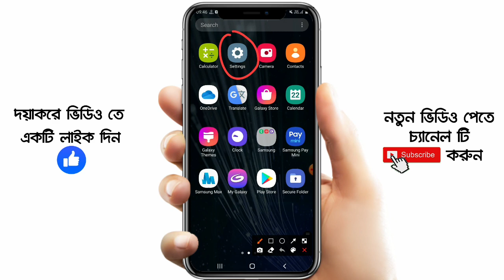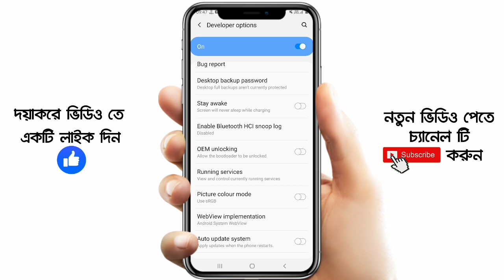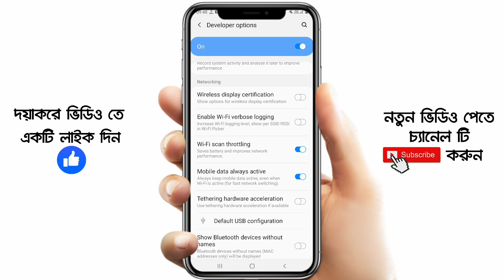ফোনে রকেটের গতিতে চলবে ইন্টারনেট ১০০% গ্যারান্টি | increase internet speed | Akash Bangla Tricks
🌐 Follow us-